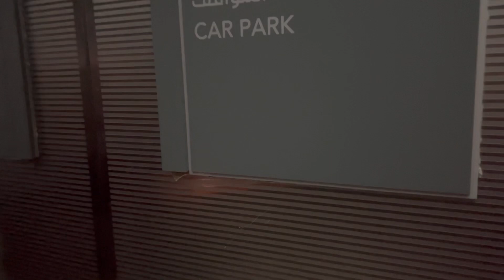Dubai లో ధర ఇంత తక్కువా? Dubai’s most luxurious hotel tour | Ramachander Polapragada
Final episode of Dubai . Hotel tour of Delta investment parks, Delta Marriott Bonvoy .

King size bedroom for ₹17,500 for 4 Nights only